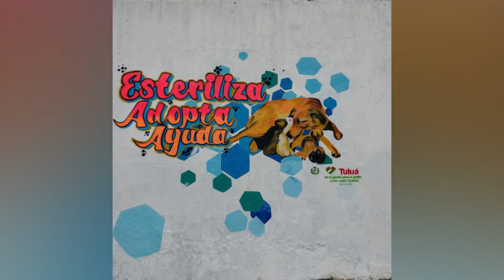EL DOMINGO ADOPTATÓN Y DONATÓN PARA MASCOTAS